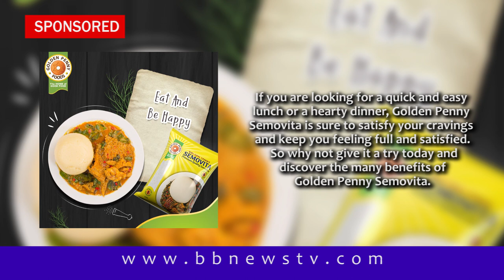GOLDEN PENNY SEMOVITA: MY SOUP'S FIRST CHOICE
Every Nigerian culture enjoys soup as a staple dish. In addition to being tasty, Nigerian soups are healthy and nutrient-rich. Making a decision about how to eat soups might be challenging given the variety of soups available. However, Golden Penny Semovita is the top option for you if you're seeking a filling and delectable method to enjoy your soup.

Golden Penny Semovita is the best semolina brand in Nigeria. Golden Penny Semovita is made from high-quality premium wheat and is known for its smooth, fine texture and superior quality. It is also a great source of energy, protein, and fibre.

Golden Penny Semovita is the ideal partner for any soup when it comes to savoring it.  There is no surprise that among fans of local cuisine, "My Soup's First Choice" is a well-known expression. It offers significant nutrients that are essential to good health in addition to having a smooth texture and ease of swallowing. If you're looking for a filling and healthy meal, Golden Penny Semovita and your favorite soup will be an excellent choice.

Golden Penny Semovita is available in 10kG, 5KG, 2KG, 1KG, and 500G sizes. So, whether you're a mother seeking to satisfy her family's cravings or a party lover looking to delight your guests with the best Nigerian soup delicacies, there's a size for you.

If you are looking for a quick and easy lunch or a hearty dinner, Golden Penny Semovita is sure to satisfy your cravings and keep you feeling full and satisfied. So why not give it a try today and discover the many benefits of Golden Penny Semovita.
Follow @gpennyswallow on Instagram and Golden Penny Semovita on Facebook, you can also try out some of our exciting recipes on FMNFOODS.COM.